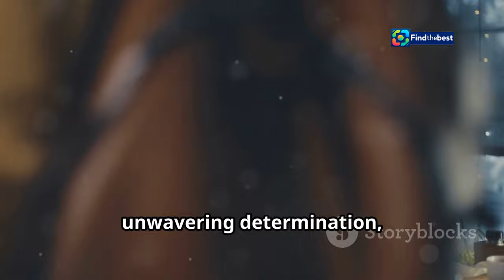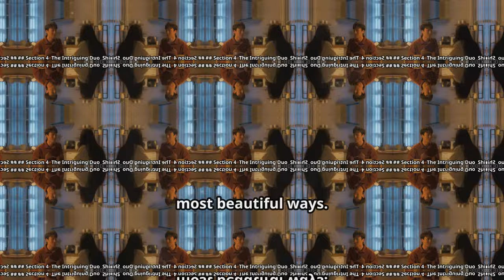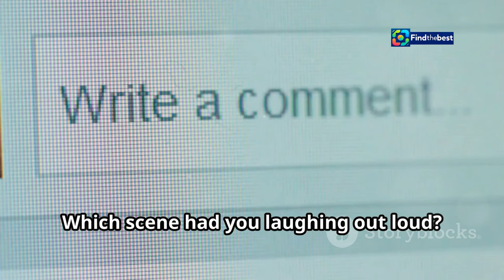ID-Brewing_Love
ID-Brewing_Love.mp4